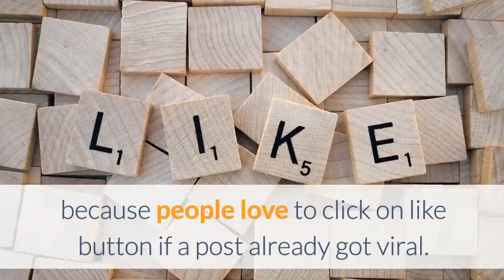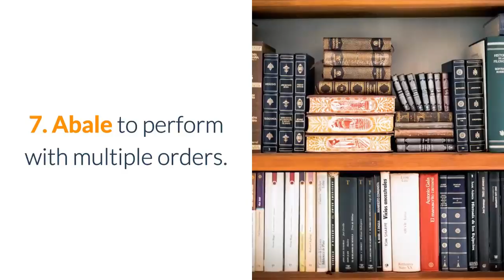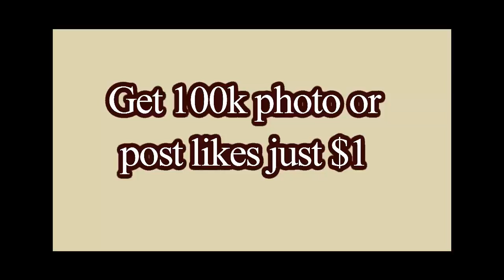Get 100k photo or post likes just $1